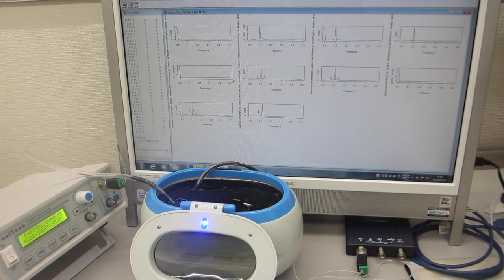１００ＭＨｚ以上の超音波伝搬制御実験ーー超音波洗浄器とオリジナル超音波プローブの組み合わせ技術ーー（超音波システム研究所）